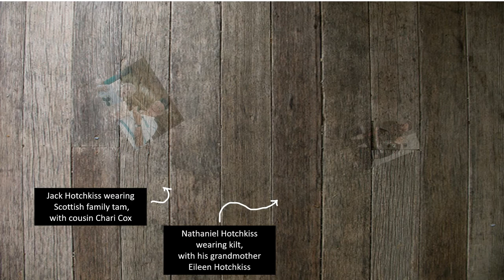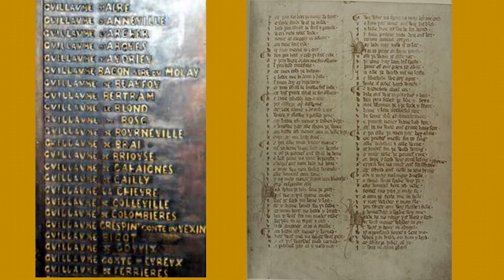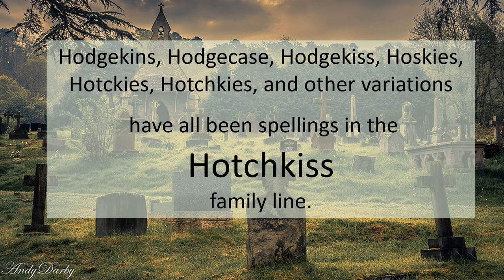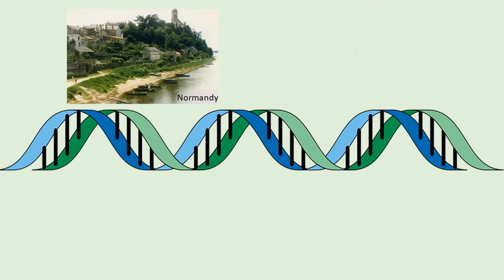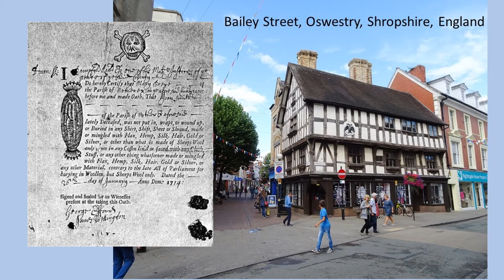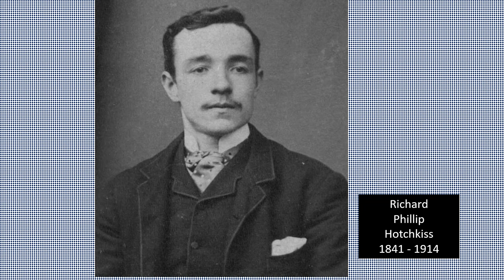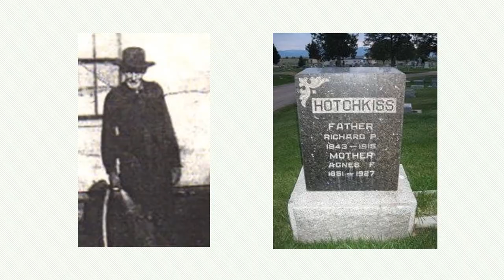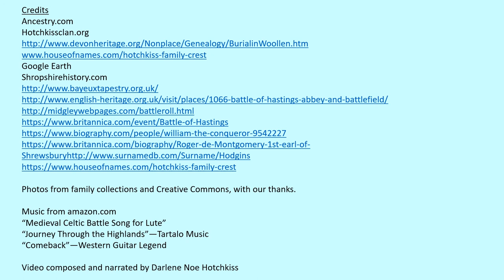Hotchkiss History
Related circumstances build a case for the origins of the Hotchkiss Family.